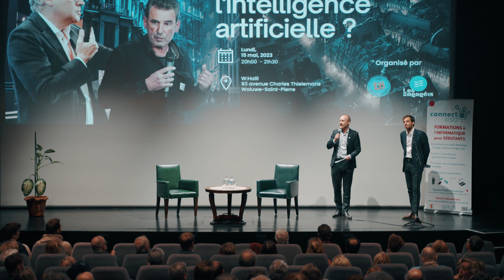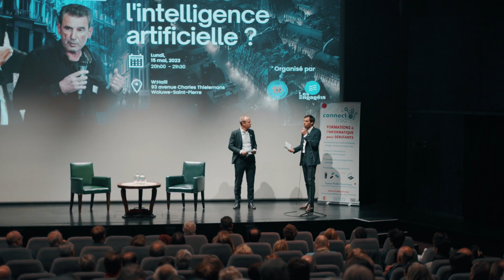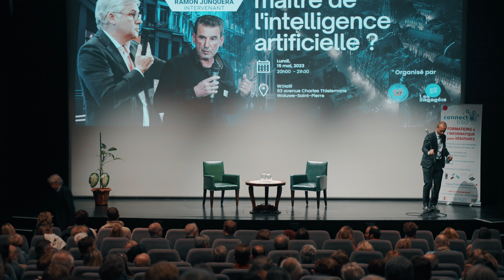Comment rester maître de l'intelligence artificielle ?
Rediffusion du lundi 15 mai 2023 à 20h.

🗣 Avec Guibert Del Marmol & Ramon Junquera

👉 Organisé par Liste du Bourgmestre 1150 & Les Engagés Bruxelles

Ces derniers mois ont vu naître de nouvelles formes d’intelligence artificielle capables de surpasser les capacités humaines les plus pointues et d’assimiler des connaissances à une vitesse complètement inédite.

Pour ne citer qu’elles parmi de nombreuses autres, ChatGPT et Midjourney sont aujourd’hui en mesure de passer la majorité des examens universitaires avec succès, de répondre à des questions extrêmement complexes en quelques secondes et de produire des œuvres d’un réalisme et d’une créativité encore jamais observée chez un robot.

Quelle place peut tenir l’être humain que nous sommes dans ce contexte de dépassement de la machine ?

Initiation à l'intelligence artificielle, proposées gratuitement à l'espace public numérique de Woluwe-Saint-Pierre